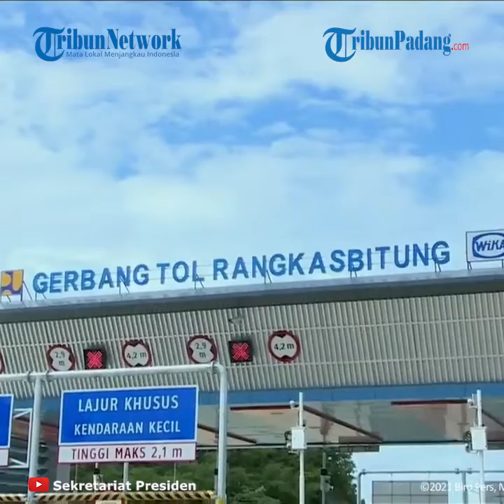Presiden Jokowi Resmikan Tol Serang-Panimbang Seksi 1 di Banten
TRIBUN-VIDEO.COM - Presiden Joko Widodo (Jokowi) meresmikan Tol Serang-Panimbang seksi satu ruas Serang - Rangkasbitung di Provinsi Banten, Selasa (16/11/2021).

Dalam sambutannya, Presiden mengatakan, bahwa infrastruktur adalah pondasi bagi negara untuk bersaing dengan negara-negara lain.

Artinya, kata Jokowi, yang kita kejar adalah daya saing.(*)